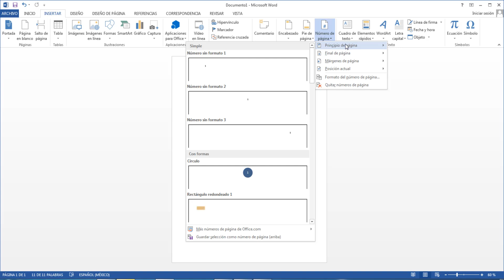Como Poner Numero De Página A Una Hoja En Word 2013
en esta ocasión en este vídeo tutorial te mostrare a  Como Poner Numero De Página A Una Hoja En Word 2013

CONTACTOS PARA HACER NEGOCIOS.